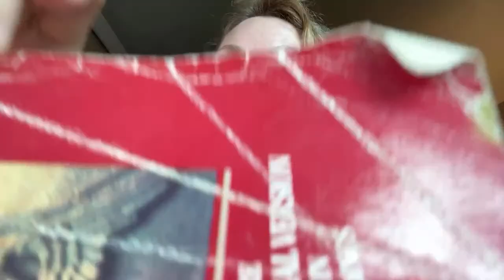Life’s most urgent question - plus Q&A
Timestamps:
4:24 - Explaining the number one question that's persistent and urgent and really important
8:41 - What's the most important questions to ask ourselves before bed?
9:39 - What I think about Kaido?
10:23 - Can I act in one of the Dhar videos?
10:52 - How are you today Katherine?
11:20 - Are you on holiday?
12:01 - How did you start acting in Dhar Mann?
14:16 - How long does it take to shoot a Dhar Mann story?
14:41 - Is it fun to make Dhar Mann videos?
14:56 - What is my favorite video I've acted in for Dhar Mann?
15:15 - Can I still audition if I live in Colorado?
16:54 -  What do I get paid for the Dhar Mann videos?
17:36 - Do I get paid for YouTube?
18:40 - What do you think about Sniper Wolf?
18:49 - Is acting your main job or a part-time job?
19:34 - How is it like behind the scenes?
20:00 - Thoughts on living in California?
21:06 -  Who I think the best actor is in Dhar Mann?
22:20 - When's the Q&A with Timothy?
22:29 - What do you think of all the Dhar Mann and copycat videos?
23:06 - How many retakes do you have to take for video?
25:42 - Do you have fun being the bad characters or the good characters?
26:30 - Who's the guy who robbed you in the police thing?
26:53 - Have you heard of life lessons with Lewis?
27:01 - How many tv shows and movies did you do before Dhar Mann?
27:11 - How's your mom doing?
27:22 - Would you rather quit Dhar Mann or get a divorce?
27:56 - Do I watch the BTS?
28:13 -  Who's your best friend from Dhar Mann?
29:02 - When are you going to be on the next Zoom meet and greet?
29:18 - Did you see the video where the homeless man gets his dog taken away?
29:38 - Can we ask Dhar Mann for a blooper reel?
30:07 - What did you do before you started acting?
32:25 - What did you think of the Karen video with the homeless dog?
34:27 - Have you ever dated someone from the Dhar Mann cast?
35:27 - Who is my favorite author?
36:14 - What do you think of Julie Megan?
37:43 - Why don't you ask Dhar Mann for a shout out for your channel?
38:16 - What is my favorite book?
39:49 - What is your most embarrassing childhood experience?
40:45 - Are you a BTS army?
40:54 - Reading books or watching movies which one do you prefer?
45:49 - Who do you subscribe to on YouTube?
47:08 - Have you ever visited India?
47:16 - Who is my favorite actor?
47:47 - Has anyone ever died on set?
48:05 - Do you watch Asian movies?
49:01 - How many languages do you know?
49:22 - Is that true you were the first actor who reached 100 roles in Dhar Mann?
49:32 - Q&A with the Norland family?
53:31 -  Do you watch movies differently since being in the Dhar Mann videos?
53:19 - Do you like being on Dhar Mann?
53:24 - Do you have Tiktok?
53:44 - Do I have a Facebook?
53:52 - Have you ever done fight scenes in movies?
54:27 - What editing software do you use?
55:39 - What's your favorite color?
55:53 - Why did Kyle in the autism video hide the fact that Sam who has autism is his brother?
56:21 - Have you ever cut your hair for a role on Dhar Mann or do you always wear wigs?
56:48 - What advice do you give yourself before you became an actress?
57:43 - What time it is here in Colorado?
58:04 - How many videos were you a Karen?
59:07 -  Can I sign language or not?